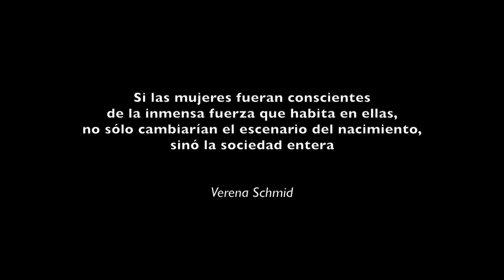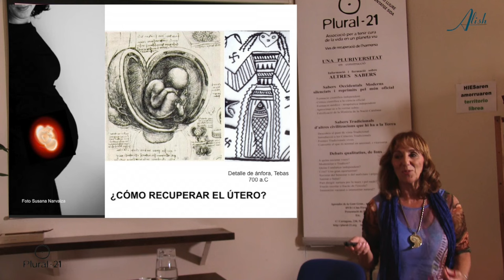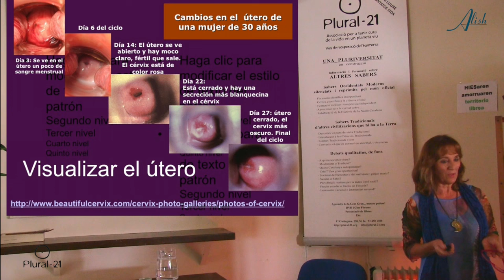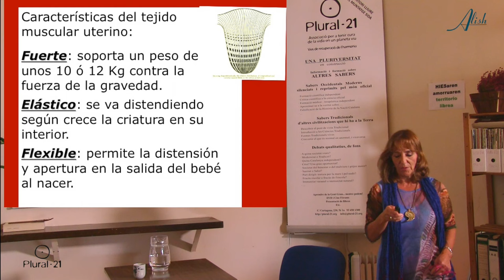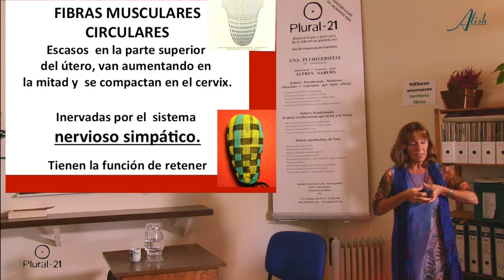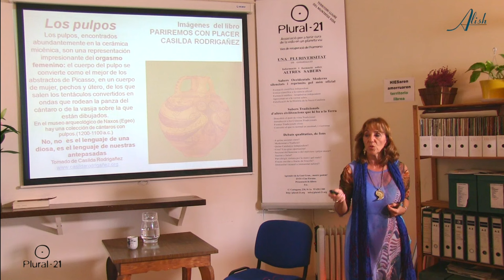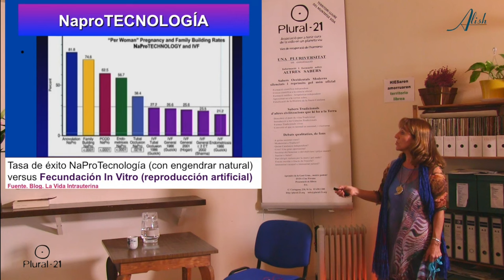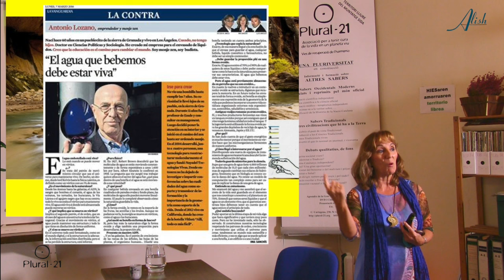EL ÚTERO, ESE GRAN DESCONOCIDO, con M. Jesús Blazquez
INTRODUCCIÓN A LA BIOLOGÍA 2/4 con María Jesus Blazquez

EL ÚTERO, EL PRIMER HÁBITAT DEL SER HUMANO
¿Por qué conocemos tan poco de nuestro útero? ¿Cómo reconocerlo? ¿Podemos visionarlo, sentirlo? ¿De qué fibras y  haces musculares está formado? ¿Qué forma tiene? ¿Tiene forma de cántaro? ¿Se mueve como un pez? ¿Se bloquea con el miedo? ¿Por qué nos duelen las reglas? ¿Conocemos qué es nuestro mucus? ¿Sabemos cuándo somos fértiles y por qué? ¿Hemos tocado el cuello de nuestra matriz? ¿El parto tiene que doler? ¿O podemos parir con placer? ¿Sabemos que el orgasmo sirve para recuperar nuestro útero?

María Jesús Blázquez es bióloga y escritora. Ha trabajado como catedrática de Instituto durante 38 años y es cofundadora de la Asociación Vía Láctea y del Colectivo Otra Biología. También ha sido directora de los cursos de Maternidad de la Universidad de Zaragoza en Jaca (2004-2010). Como escritora, es autora de "La Ecología al comienzo de nuestra vida", "Bebés y cachorros. Los humanos también somos mamíferos", y "Abrazar la muerte cuando se espera la vida".

Libro de M.Jesús Blazquez: El instituto, huellas y semillas

Celebración del curso NUESTRO ORIGEN-NUESTRA VIDA en la Asociación Plural 21 el 30/04/2016